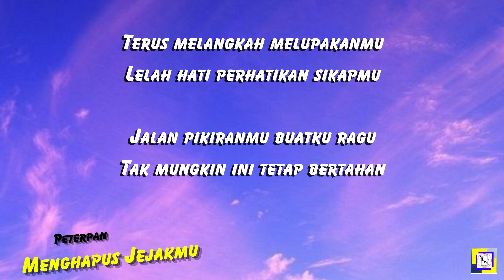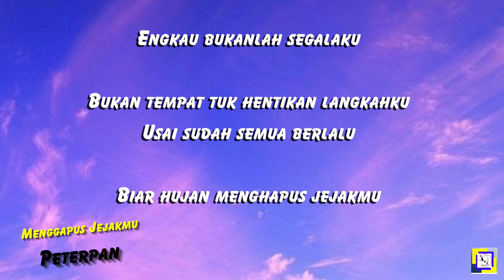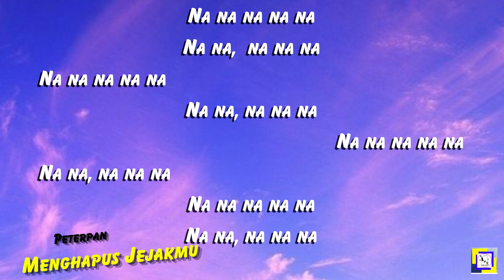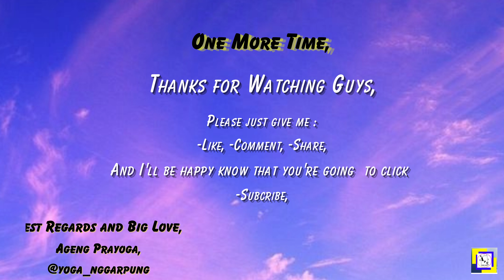Peterpan - Menggapus Jejakmu (Lirik)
Peterpan - Menghapus Jejakmu (Lirik)

Terus melangkah melupakanmu
Lelah hati perhatikan sikapmu
Jalan pikiranmu buatku ragu
Tak mungkin ini tetap bertahan
Perlahan mimpi terasa mengganggu
Kucoba untuk terus menjauh
Perlahan hatiku terbelenggu
Kucoba untuk lanjutkan hidup
Engkau bukanlah segalaku
Bukan tempat tuk hentikan langkahku
Usai sudah semua berlalu
Biar hujan menghapus jejakmu
Terus melangkah melupakanmu
Perlahan hatiku terbelenggu
Engkau bukanlah segalaku
Lepaskan segalanya
Lepaskan segalanya
Engkau bukanlah segalaku

Official Music Video by Peterpan performing their single "Menghapus Jejakmu" taken from the album "Hari Yang Cerah..."

Ku coba untuk terus menjauh
Perlahan hati ku terbelenggu
Ku coba untuk lanjutkan hidup

Lepaskan segalanya
Lepaskan segalanya

Thanks for all big love and best regards,
Ageng Prayoga

Lisence :
PT. MUSICA STUDIOS (atas nama PT. Musica Studio's); UMPI, LatinAutor - UMPG, Polaris Hub AB, UMPG Publishing, LatinAutorPerf, UNIAO BRASILEIRA DE EDITORAS DE MUSICA - UBEM, ASCAP, PT. MUSICA PUBLISER INDONESIA, dan 14 Lembaga Manajemen Kolektif